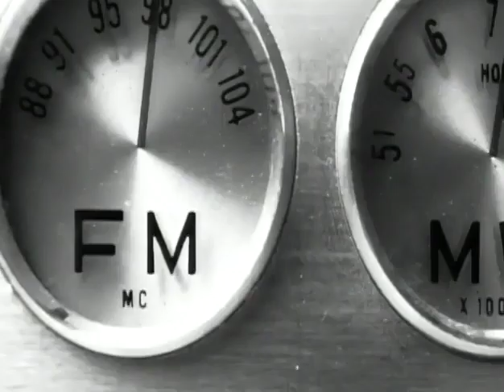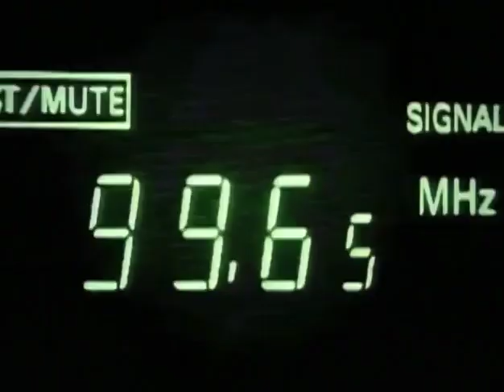Poemas, Canciones y Canto Nuevo// Marco Antonio López// 9 Ene 19